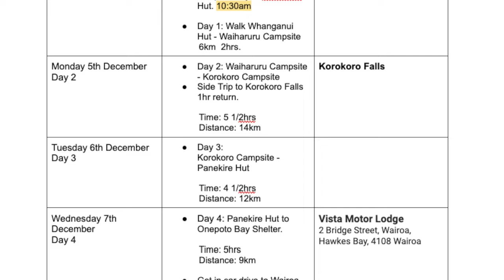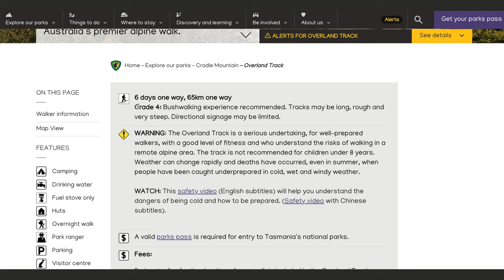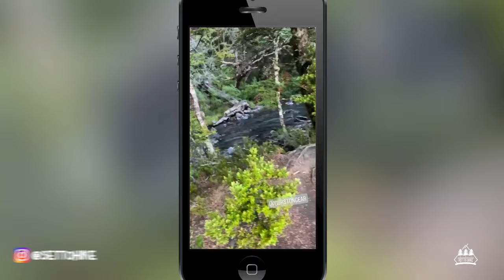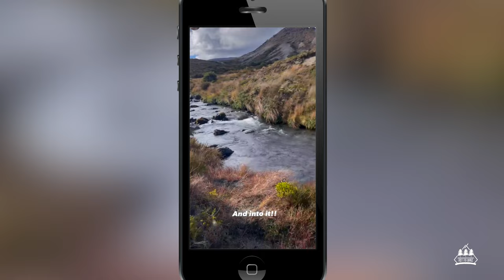10 Tips for becoming a SOLO HIKER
If you are anything like me, I found that I had been on many hiking trips in my life, but none of them had been solo. Fast forward a few years now I've been on many solo hiking trips! I thought I'd share my top 10 tips for hiking alone if you are thinking of taking the plunge. You can do it!